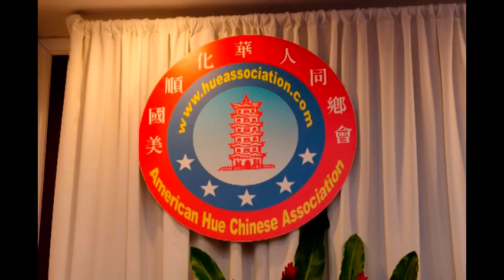AMERICA HUE CHINESE ASSOCIATION.mpg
美國順化華人同鄉會春節聯歡晚會的溫馨快樂時光,謝謝大家的支持与愛謢.由順化華人群星合唱朋友及團結就是力量,余振興伴奏.